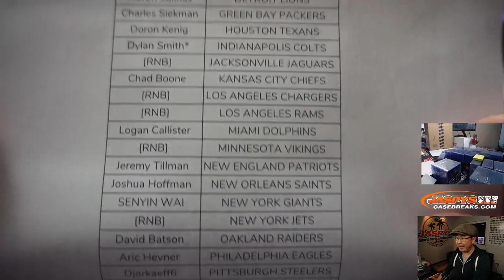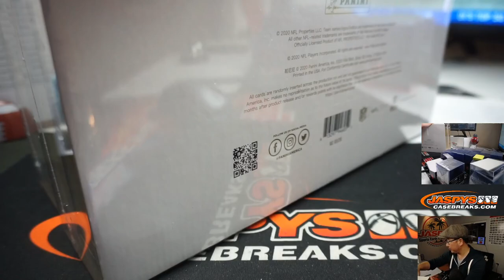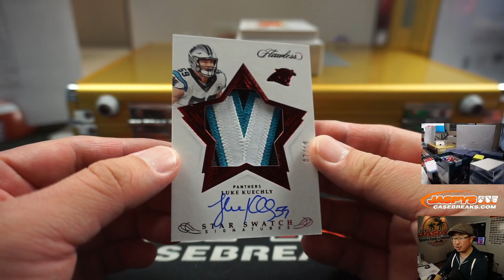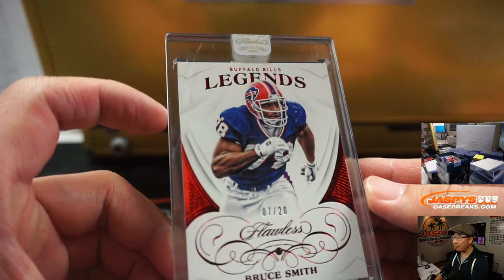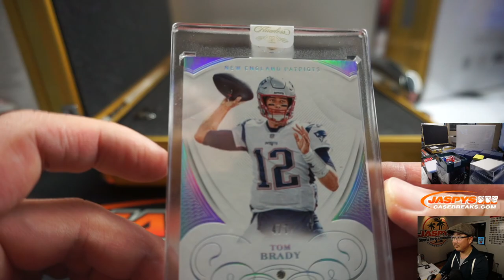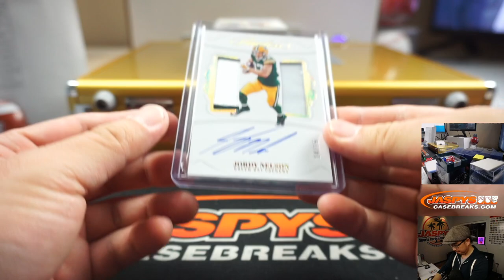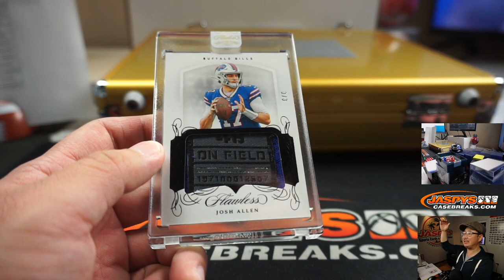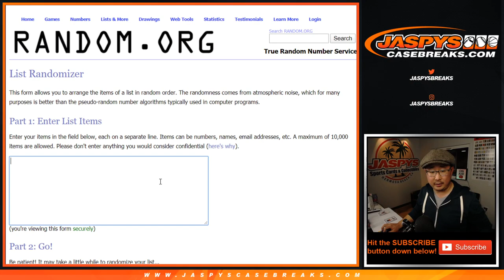Th, 04.09.20 || 2Box PYT #15 || 2019 Panini Flawless Football (NFL)